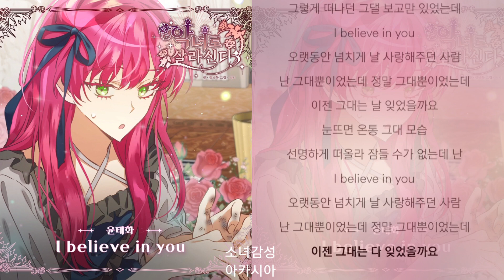윤태화 - I believe in you 악녀로 살라신다 OST Part.14